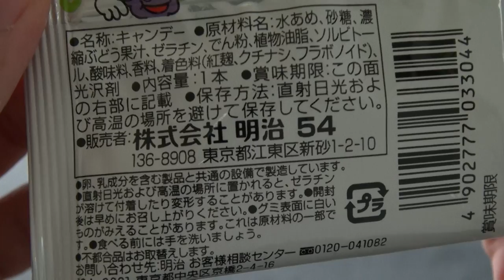Japanese longest gummi candy grape&muscat flavor ひもQ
史上最長グミ超ひもＱ  明治の超ひもＱ

The longest Gummy  Grape&Muscat flavor

japan gummy  meiji tyo-HimoQ